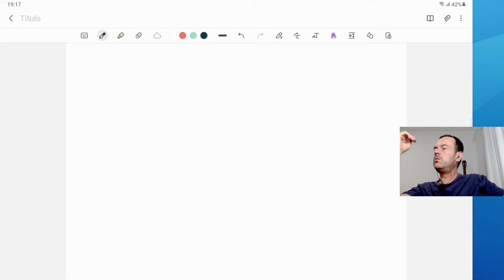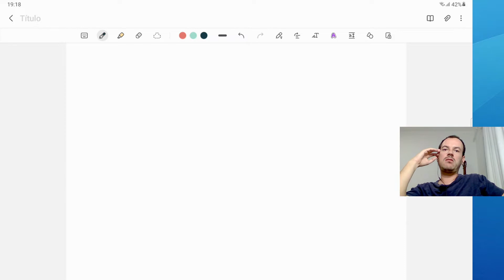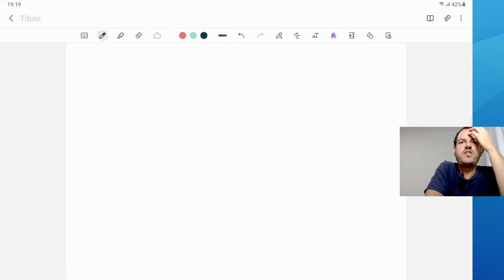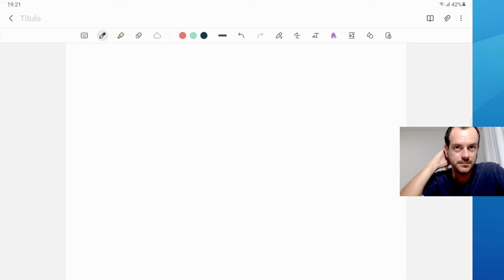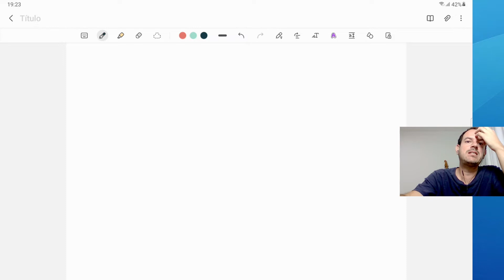Aula ao vivo - 21/03/2022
Aula sobre o projeto da ETE